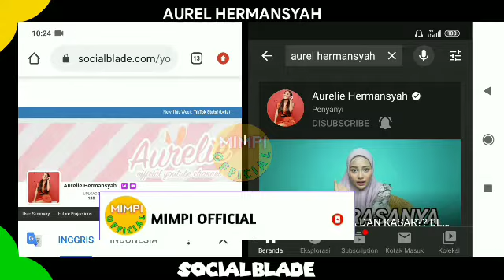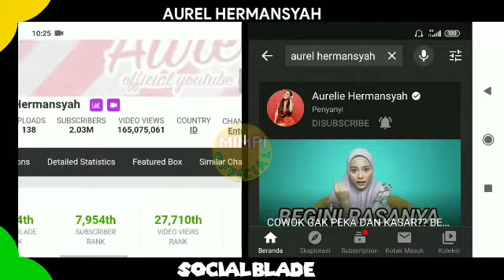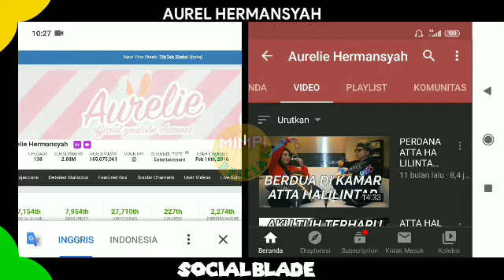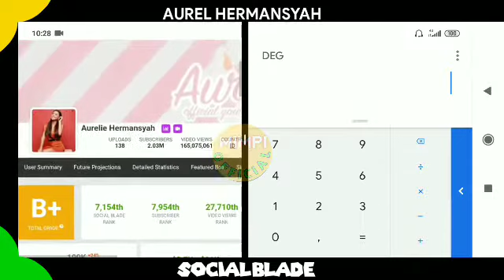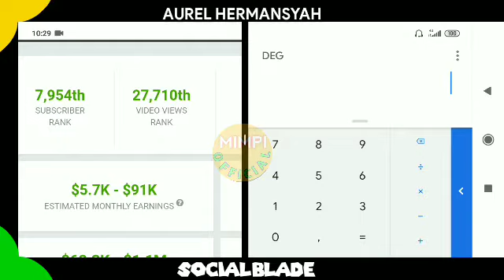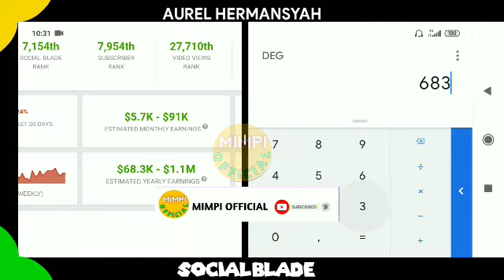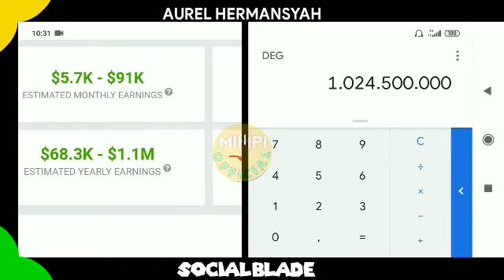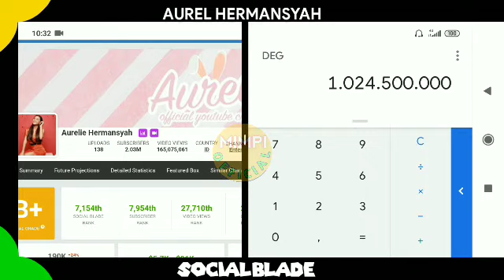Fantastis!! Gaji Aurel Hermansyah Setiap Bulan Dari Youtube 2020 Terbaru......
VIDEO LAINYA..

Gaji Youtuber, penghasilan Youtuber Indonesia, gaji Youtuber  Aurel Hermansyah dari youtube, gaji Aurel Hermansyah setiap Bulan, gaji Youtuber 2020,gaji Aurel Hermansyah terbaru 2020,